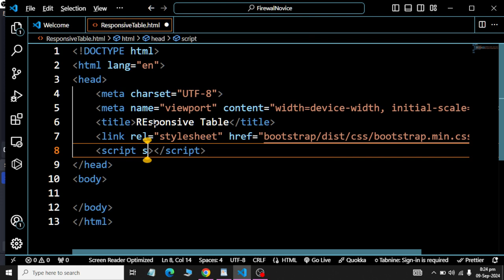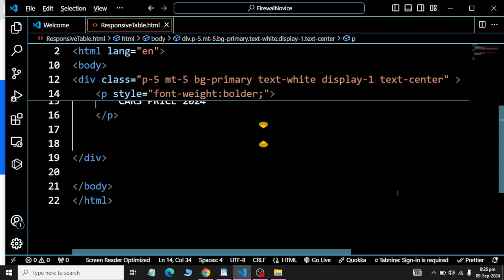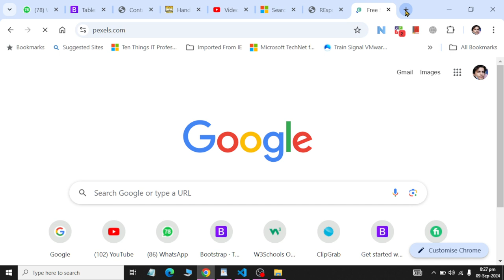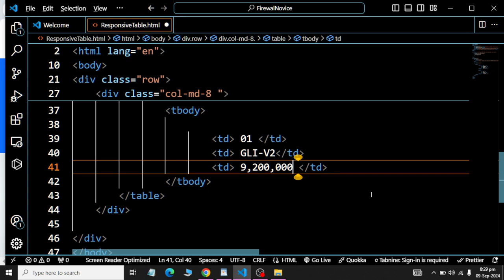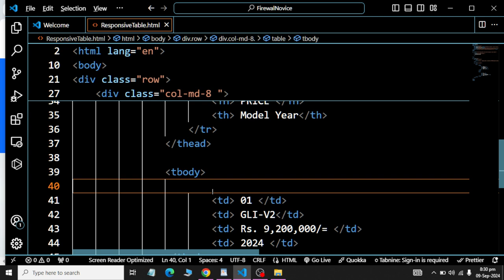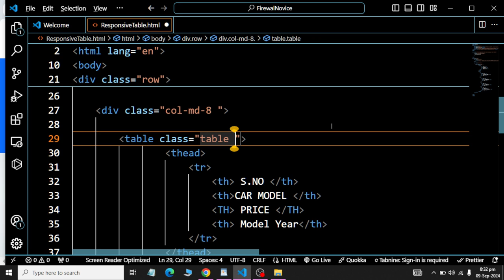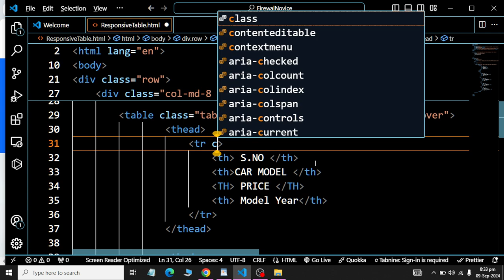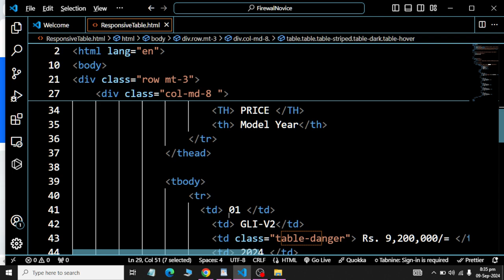Responsive Table | Bootstrap 5 | 2024